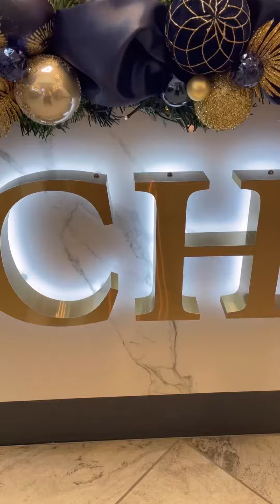Christmas Has Arrived at CHD 🎄🎅🏽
This video shows the amazing Christmas transformation done to our practice by the wonderful Xtra AF Decor 👏🏻👏🏻👏🏻